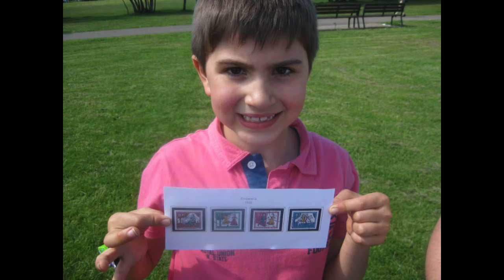FIESTA EN LOS PERICONES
CON UNA FIESTA EN EL PARQUE DE LOS PERICONES TERMINAMOS EL TALLER DE IMAGEN. ¡¡¡ENHORABUENA NIÑOS Y FAMILIAS!!! HASTA EL CURSO QUE VIENE. UN BESO